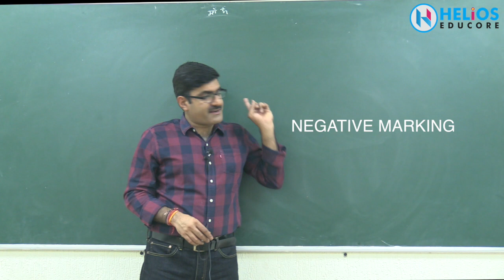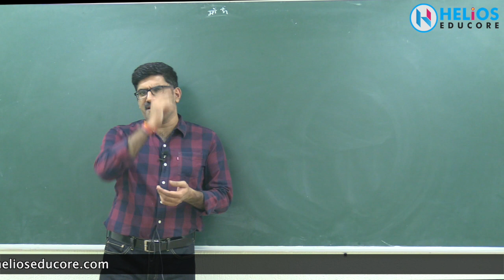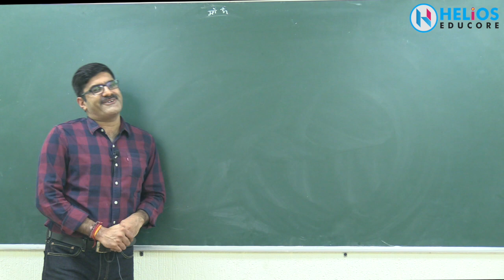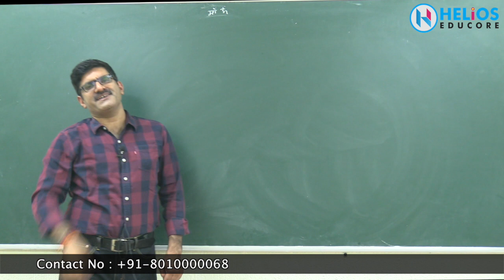Test Scheme for NEET & JEE Online Test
Chemistry Video Lectures to prepare for JEE-Main, JEE-Advanced, NEET and Board Exams.
or Amazon Search Er Dushyant Kumar